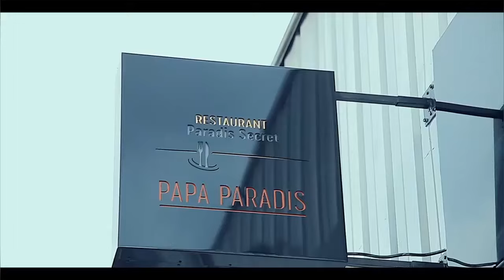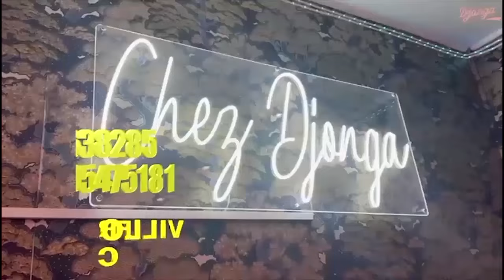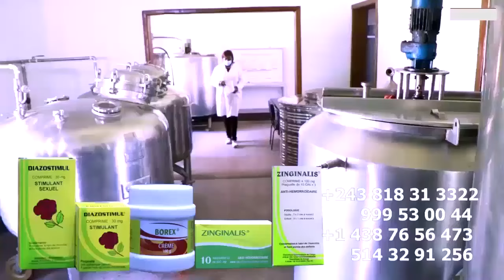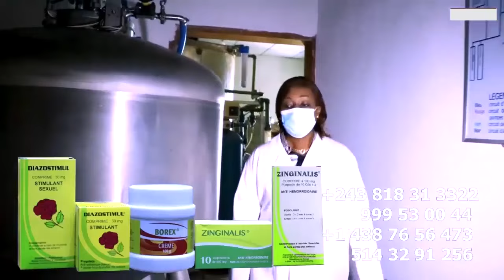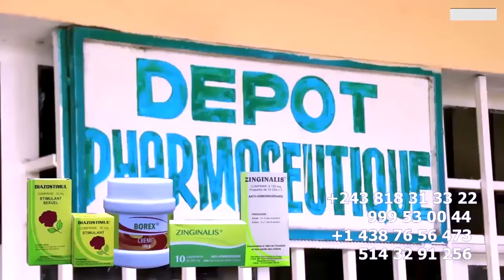2EME JOURS RECUEILLEMENT: DOCTEUR DE MAMAN BLANCHE TUNASI, ELLE N'A JAMAIS FAIT CHIRURGIE PLASTIQUE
2EME JOURS EN PLEIN RECUEILLEMENT: DOCTEUR DE MAMAN BLANCHE TUNASI DEVOILE, ELLE N'A JAMAIS FAIT CHIRURGIE PLASTIQUE EN TURQUIE